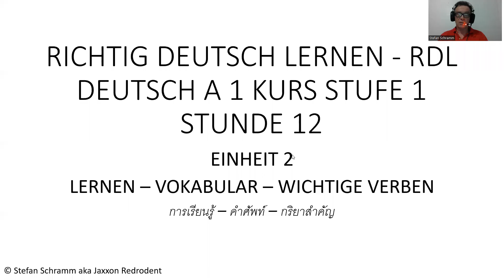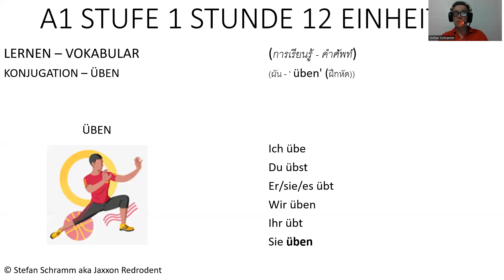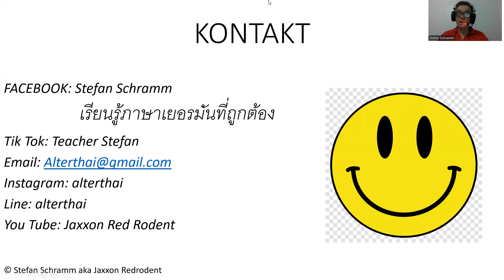Lern Deutsch เรียนภาษาเยอรมันกับเจ้าของภาษา การเรียนรู้ คำศัพท์ จากหลักสูตรภาษาสู่ยาง กริยาสำคัญ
คำบางคำที่เราใช้เป็นกริยาเพื่อแสดงความคืบหน้าในสิ่งที่เราต้องการจะแสดง

LERNEN - VOKABULAR WICHTIGE VERBEN

A 1 หลักสูตรขั้นตอนที่ 1 บทที่ 12 หน่วย 2